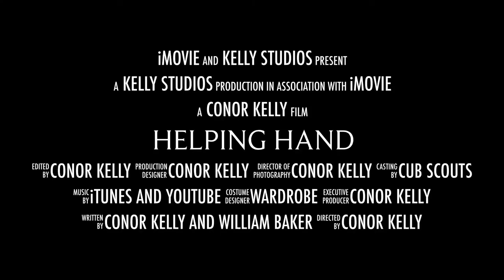Helping hand official trailer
Staring
Conor Kelly
William Baker
Marcus Lopisi
Elias Lopisi

Camera man
Jim Baker

Conor Kelly as Conor
William baker as William
Marcus Lopisi as Marcus
Elias Lopisi as litter 1
William baker as litter 2

2018 Kelly studios